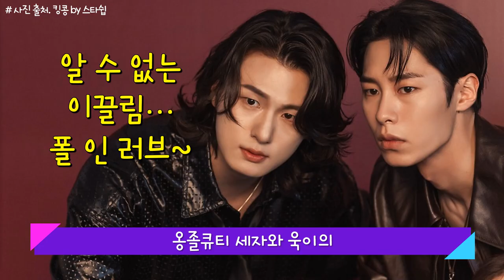[환혼 13회 예고분석] 우기더기 천부관에서 탈출하는 방법 + 왕비 당골네 의미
환혼 12회 리뷰 및 13회 예고분석 입니다.